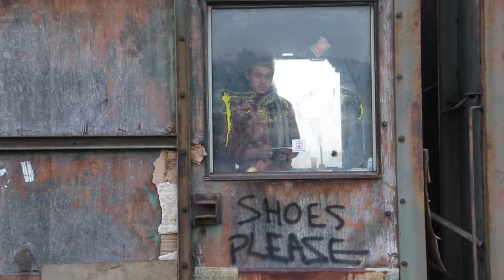Trailer Documentário Os homens invisíveis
A Sérvia declarou que é ilegal ajudar refugiados fora de campos oficiais, deixando assim mais de 2,000 pessoas sem apoio. Nuno Felício, voluntário Português, foi até Belgrade sem saber o que lhe esperava.
Ano: 2016

Servia has declared ilegal to help refugees outside of official camps, leaving 2000 people without support. Nuno Felício, a portuguese voluntary, went to Belgrade with no clue of what was waiting for him.
Year: 2016